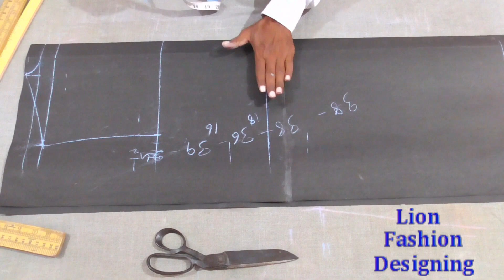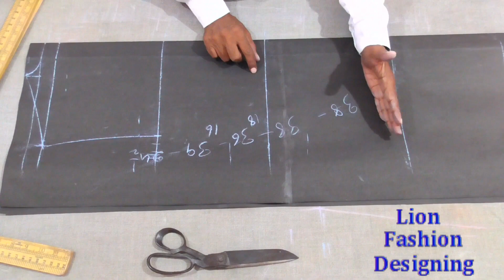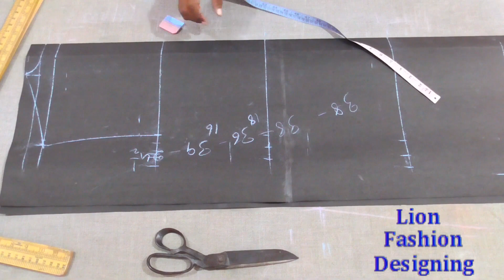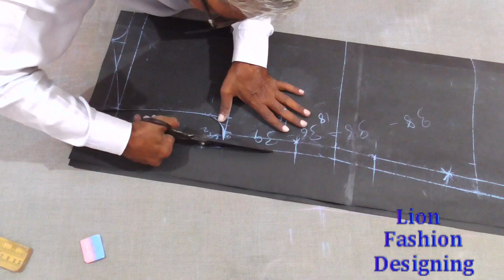शेरवानी काटना सीखे (पार्ट 2) Sherwani Cutting Part 2 ( epi 237 ) Gents Tailoring Practical Course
Instructor--S B Rohilla
Lable--Lion Fashion Designing
April- 2022

9. Kurta Cutting sikhe bilkul aasan tarike se